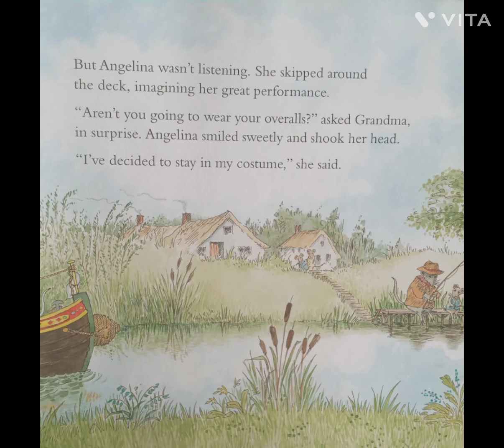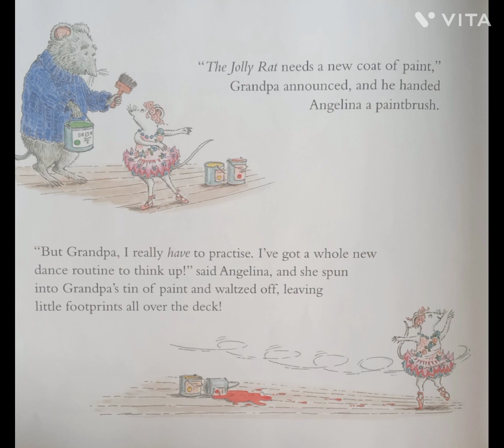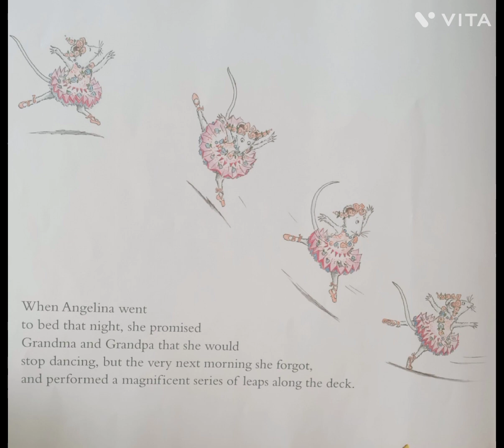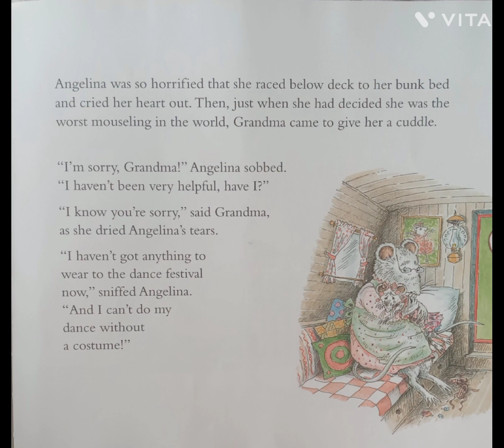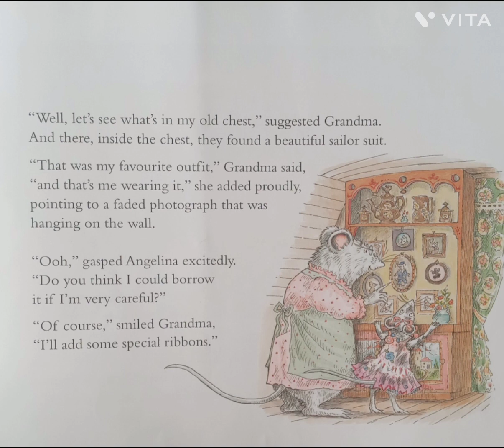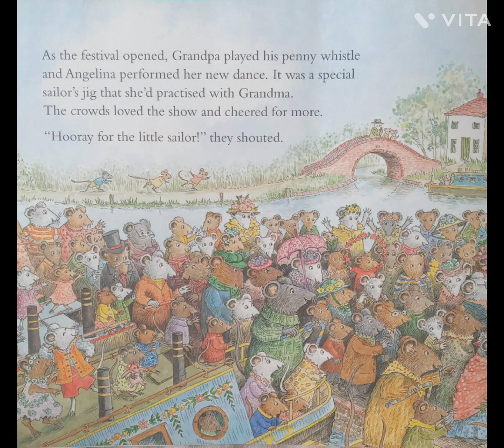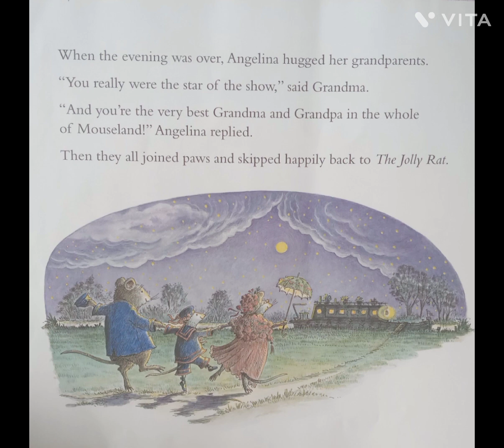Angelina, The Jolly Rat | Short Story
All the rights resides with the author and publisher.